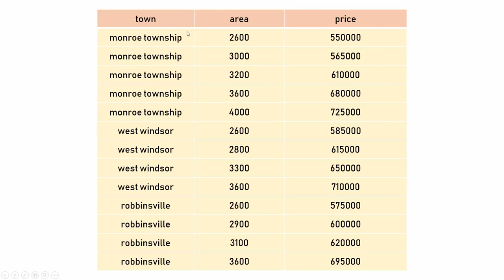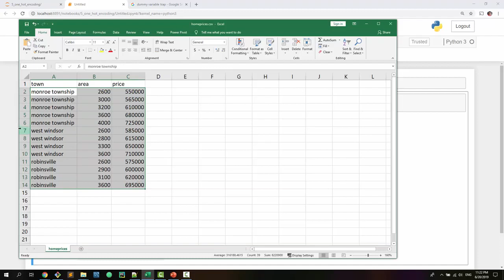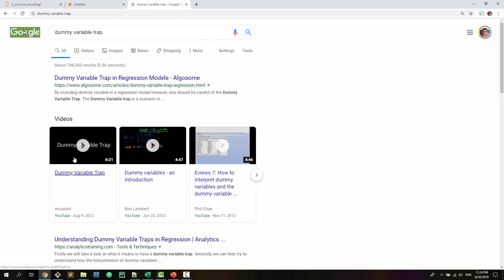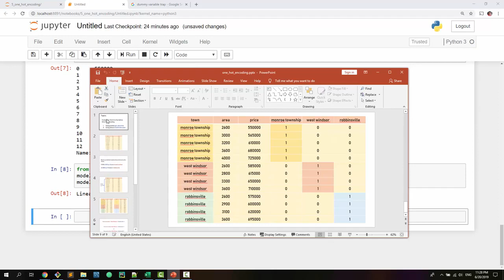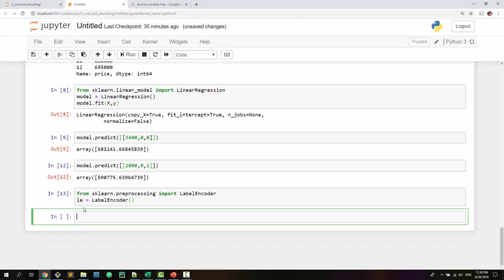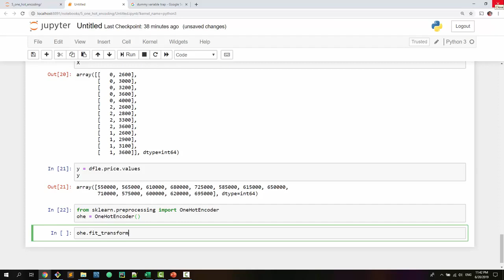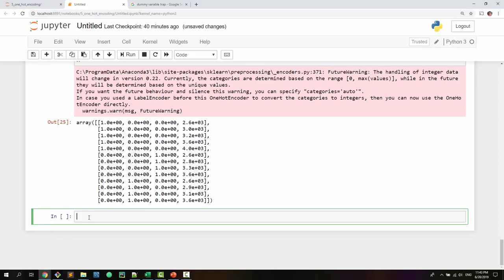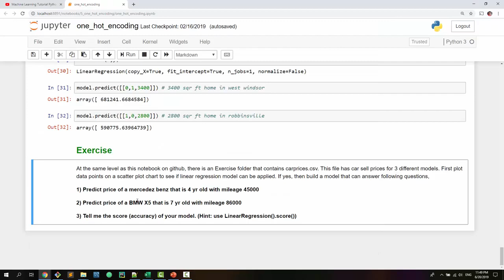Hindi Machine Learning Tutorial 6 - Dummy Variables & One Hot Encoding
Machine learning models work very well for dataset having only numbers. But how do we handle text information in dataset? Simple approach is to use interger or label encoding but when categorical variables are nominal, using simple label encoding can be problematic. One hot encoding is the technique that can help in this situation. In this tutorial, we will use pandas get_dummies method to create dummy variables that allows us to perform one hot encoding on given dataset. Alternatively we can use sklearn.preprocessing OneHotEncoder as well to create dummy variables.

To download csv and code for all tutorials: go click on a green button to clone or download the entire repository and then go to relevant folder to get access to that specific file.